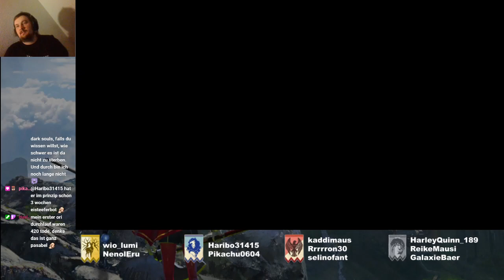Monster Hunter Generations Ultimate - Grudge Match: Barroth (S-Rank) - Part 163